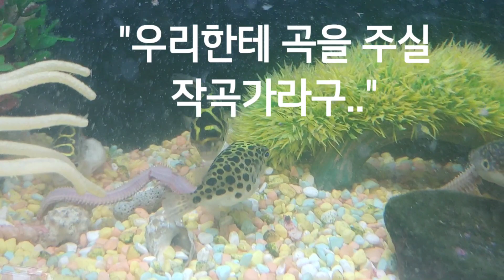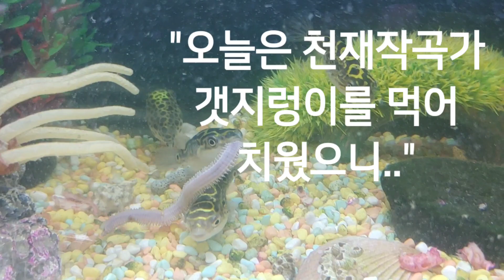복어 아이돌그룹 비튀에스 ep 5 "어렵게 모셔온 작곡가 선생님을 어떻게했다구?"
반려복어 영상입니다